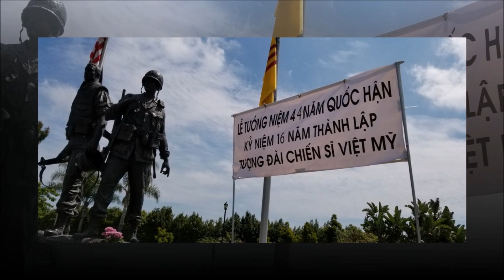44th Black April Memmoration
@Nam California April 28th 2019